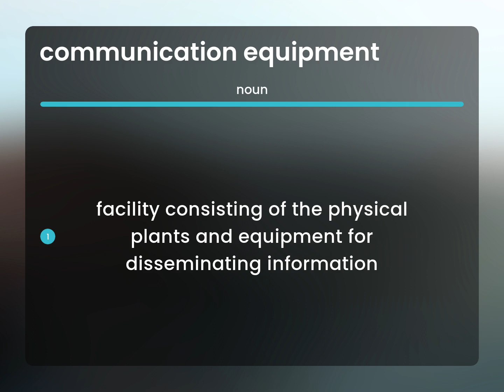Communication equipment • COMMUNICATION EQUIPMENT meaning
What does COMMUNICATION EQUIPMENT mean?

Susan Miller (2023, March 3.) What is Communication equipment?